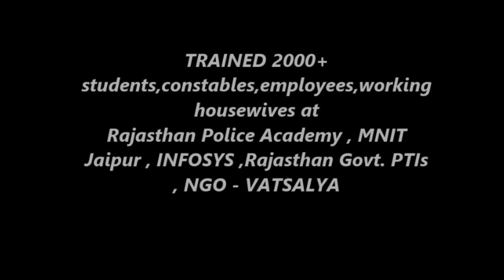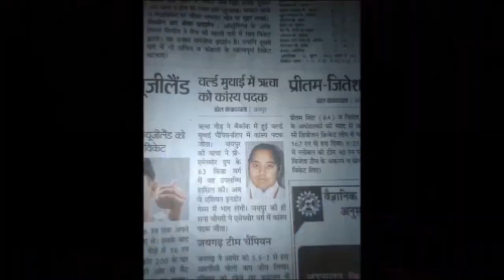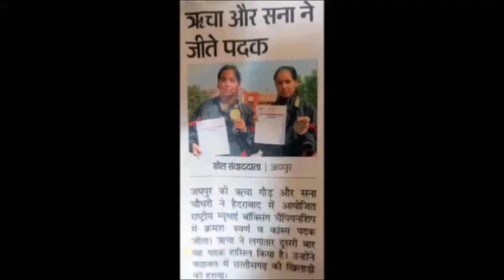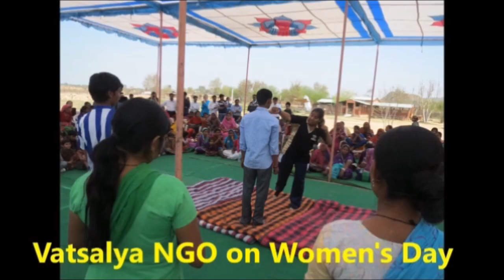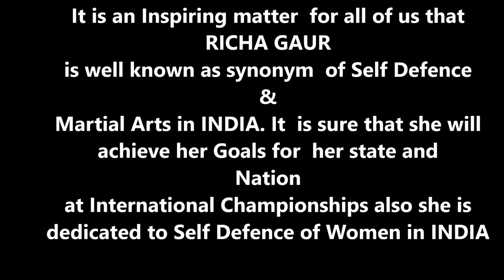RICHA GAUR WORLD CHAMPION, Pride of INDIA , MARTIALARTS COACH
Richa Gaur as an International Player -

Richa Gaur is World Champion , 3 Times National Gold Medalist in MUay thai /Thai boxing & Taekwondo , Black Belt (Taekwondo from Korea), Karate National Bronze Medalist , Judo Bronze Medalist At Rajasthan university Tournament ,National Taekwondo Gold Medalist ,Taekwondo Rajasthan State Gold Medalist & District Medalist From 2003.

Institute -
GLOBL INSTITUTE OF SELF DEFENCE & MARTIAL ARTS
GOSEDMA

Richa Gaur As a Coach -

1) National Level Institute Malaviya National Institute of technology (MNIT),jaipur(From the orders of M.H.R.D. Govt. fo India)

2) Rajasthan Police Academy (400 Constables & sub inspectors from Rajasthan State).

3) Physical Teachers / Sports Teachers of Rajasthan (100 PTI's From the orders of Shiksha Shinkul Rajasthan State ).

4) Vatsalya NGO suported by Anoothi US (200 village Women ).

5) Infosys Employees (all branches of Jaipur).

6) Kanoria Girls College jaipur.

7)Vivekanand Institute of Technology ,VIT Jaipur (200 girls).

8)IIIM college Manasarovar ,Jaipur (100 Girls Students).

9)MN Modern Public School , Jaipur (500 students).

10)Stepping Stones Public School , Jaipur (400 students).

11) Diamond Academy (100 Students).

Awards -
1. Richa Gaur was HONOURED by BOLLYWOOD ACTRESS HIMANI SHIVPURI i (worked in kuch kuch hota hai ,kabhi khushi kabhi gum ,etc)

2. Richa Gaur was HONOURED & AWARDED by IKEDA TROPHY Award - OUTSTANDING PLAYER OF THE YEAR AWARD .

3. HONOURED by VIT College Jaipur.

ALSO I AM A "BRAND AMBASSADOR" OF A HEALTH PRODUCT THAT GIVE ME NUTRITION TO MY BODY "VEG OMEGA" ,EVERYONE SHOULD TRY TO REMAIN FIT. IN MY CHOICE IT IS BEST, U YOURSELF WILL SEE THE CHANGE.

my another facebook account